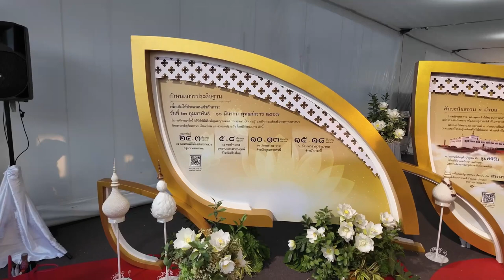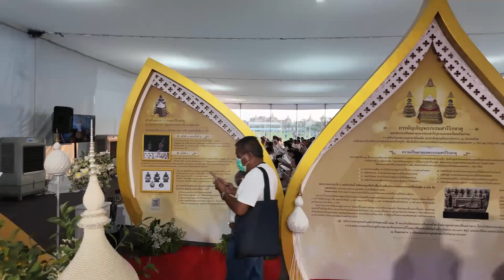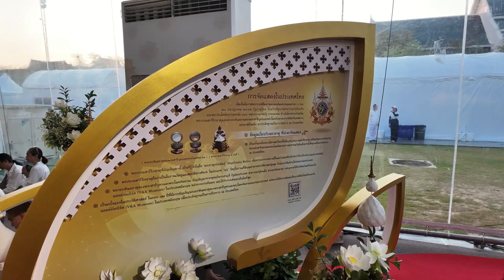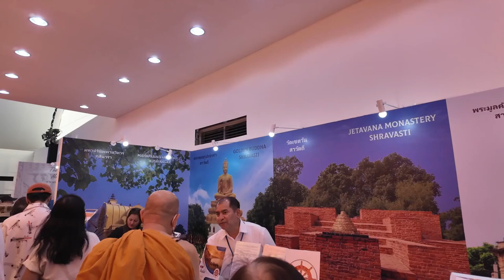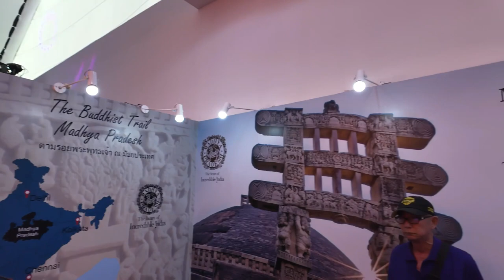กราบพระบรมสารีริกธาตุ ณ. ท้องสนามหลวง กรุงเทพ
ช่วงเวลาที่เปิดให้เข้าร่วมงาน 7:00-21:00 น.
พื้นที่จัดงาน สนามหลวง กรุงเทพฯ
จัดงานระว่างวันที่ 24 กุมภาพันธ์ - 3 มีนาคม 2567
ในส่วนของต่างจังหวัดดูตามรายละเอียดด้านล่าง หรือในเนื้อหาในคลิปนะครับ...

สรุปช่วงเวลา และเนื้อหา ในคลิป
นาทีที่
1:11 จุดรับดอกไม้ธูปเทียน และบทสวดมนต์ พระราชทาน
2:58 ประตูเข้า
3:39 จุดบริการรถเข็น
6:33 เต้นใหญ่สถานที่นั่งสวดมนต์ และชมนิทัศน์การ
8:41 เริ่มเดินรอบพระบรมสารีริกธาตุ
9:15 ช่วงเวลาที่เปิดให้เข้าชมงาน และสถานที่จัดงานทั้ง 3 จังหวัด
25:02 สถานที่วางดอกไม้ธูปเทียน หลังสักการะเรียบร้อยแล้ว
27:16 จอมอนิเตอร์ กล้องวงจรปิด ขนาดใหญ่ ถ่ายทอดพระบรมสารีริกธาตุ ให้เห็นอย่างใกล้ชิด
27:47 เต้นนิทรรศการบริษัททัวร์ท่องเที่ยวอินเดีย และงานสัมมนาเกี่ยวกับพระบรมสารีริกธาตุ มีจุดให้ถ่ายรูปภายในเต็นท์
30:44  จุดจำหน่ายอาหาร น้ำและของใช้ข้างเต้น มีอาหารหลากหลาย ให้ซื้อรับประทานบริเวณพื้นที่จัดงานหรือซื้อกลับบ้านได้
32:20 จุดถ่ายรูปมุมกว้างมองเห็นพระบรมมหาราชวังเป็นฉากหลัง สวยงามมาก
33:22 จุดจำหน่ายอาหาร น้ำและของใช้ข้างเต้น มีอาหารหลากหลาย ให้ซื้อรับประทานบริเวณพื้นที่จัดงานหรือซื้อกลับบ้านได้
37:15 ทางเข้าที่จอดรถรถยนต์ บริเวณถนนหน้าพระธาตุ
37:47 โรงครัวพระราชทาน บริการอาหาร น้ำดื่ม ฟรี
39:11 จุดให้บริการห้องน้ำ โดยรถสุขาเคลื่อนที่ของ กทม.
39:51 บรรยากาศบริเวณพื้นที่จอดรถ
41:13 จุดจอดรถมอเตอร์ไซร์
41:52 จุดให้บริการรถพยาบาลฉุกเฉิน

ภาพรวมการจัดงาน
ภาครัฐบาล ร่วมกับกรุงเทพมหานคร ได้เปิดให้ประชาชนร่วมสักการะ “พระบรมสารีริกธาตุ และพระอรหันตธาตุ ของพระสารีบุตรและพระโมคคัลลานะ” จากสาธารณรัฐอินเดีย มาประดิษฐานที่ไทยเป็นการชั่วคราวเป็นครั้งแรกในประวัติศาสตร์ เนื่องในโอกาสพระราชพิธีมหามงคลเฉลิมพระชนมพรรษา 6 รอบ 28 กรกฎาคม 2567 ณ มณฑลพิธีท้องสนามหลวง ตั้งแต่วันที่ 24 กุมภาพันธ์ เป็นต้นมา และได้มีการขายเวลาจากเดิมเป็น ระหว่างเวลา 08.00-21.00 น.

โดยหลังจากการจัดงานที่ท้องสนามหลวง จะได้อัญเชิญ “พระบรมสารีริกธาตุ และพระอรหันตธาตุ ของพระสารีบุตรและพระโมคคัลลานะ” ไปประดิษฐานในส่วนภูมิภาค ใน 3 จังหวัด ให้ประชาชนได้เข้าสักการบูชาประกอบไปด้วย

1. ภาคเหนือ ระหว่างวันที่ 5 - 8 มีนาคม 2567 ที่หอคำหลวง อุทยานหลวงราชพฤกษ์ จังหวัดเชียงใหม่  เวลา 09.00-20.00 น.

2. ภาคตะวันออกเฉียงเหนือ ระหว่างวันที่ 10-13 มีนาคม 2567 ที่วัดมหาวนาราม (วัดป่าใหญ่) จังหวัดอุบลราชธานี   เวลา 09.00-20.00 น.

3. ภาคใต้ ระหว่างวันที่ 15-18 มีนาคม 2567 ที่วัดมหาธาตุวชิรมงคล (วัดบางโทง) จังหวัดกระบี่  เวลา 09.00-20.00 น.

หลังจากนั้นจะจัดพิธีอัญเชิญพระบรมสารีริกธาตุ และพระอรหันตธาตุฯ ส่งมอบคืนให้คืนกลับสู่สาธารณรัฐอินเดียต่อไป